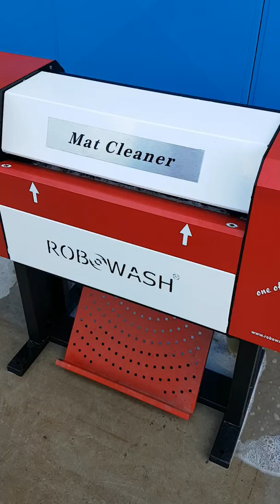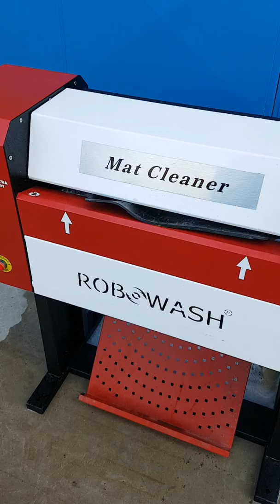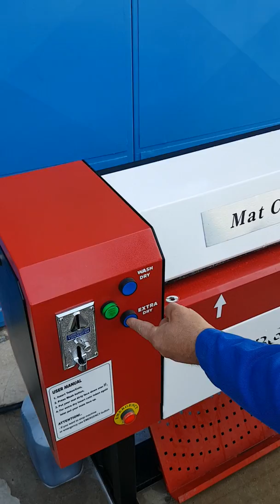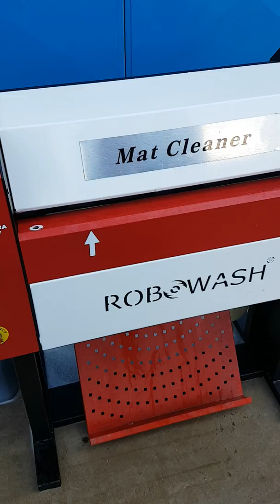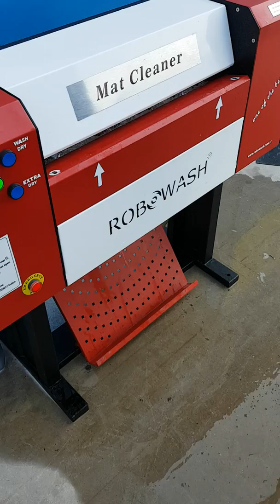ROBOWASH Automatic Mat Cleaner Self Service